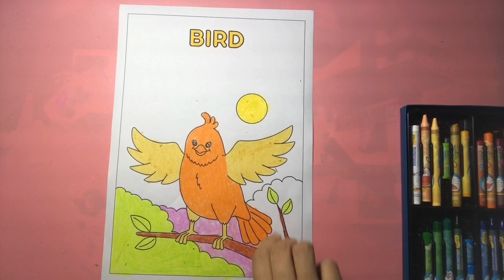Artistic Penmanship: The Easy Way to Color By Hand DAY 99 S13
If you can't understand pause the video and try again to make a Fan Model Out.